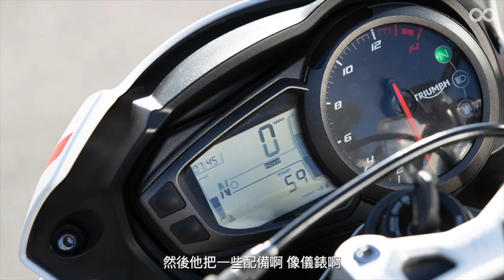每週聊新聞。BMW S1000RR電動增壓系統專利曝光！/ Street Triple S 海外發表！ / 鋁合金才是真理？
第三名：鋁合金才是真理？
第二名：Street Triple S 海外發表！
第一名：S1000RR 「電動增壓系統」專利曝光！

更正：影片0:38字幕為KALEX